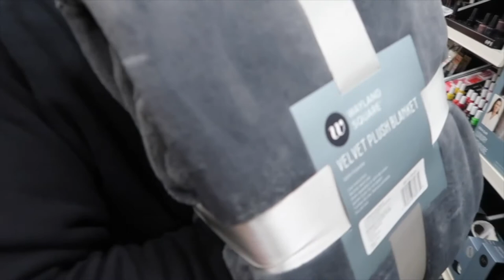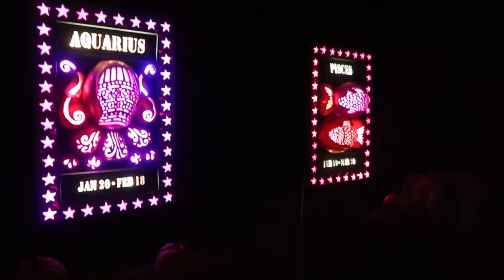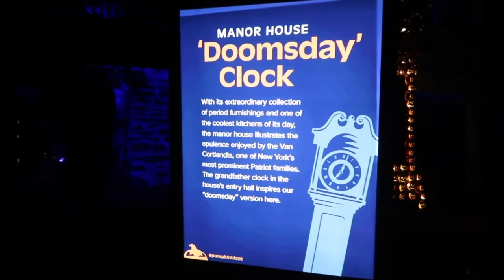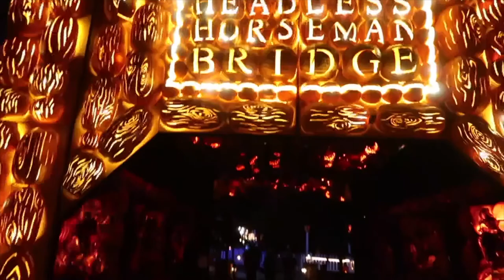WE TOOK A TRIP TO THE GREAT JACK O'LANTERN BLAZE!! **VLOG**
So we've decided to take a trip to The Great Jack O'Lantern & couldn't have had a better time. This is experience was definitely one of the most beautiful things i've seen. If you enjoy the fall time & halloween festivities definitely consider going ❤️

Once i reach 1k followers on instagram i will be doing my second giveaway EVER & i am beyond grateful for all of you & wanted to give back & show my appreciation, so if you haven't already don't forget to swing by all my social media accounts & follow me but most importantly do not forget instagram 🙌🏼 If you are a new viewer, Don't forget to SMASH that subscribe button & give this video a BIG thumbs up, it would mean the world x3

hope you guys enjoyed it (: